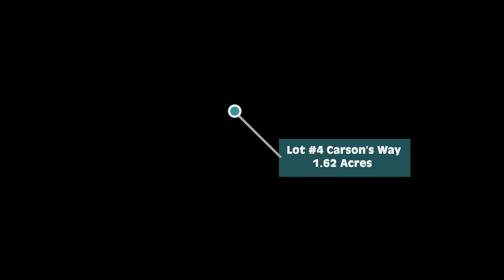Land for sale in Sweden, Maine 4 Carsons Way.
Land for sale in Sweden, Maine
From this well-positioned 1.62-acre building lot located in Sweden's Popple Hill Estates, enjoy the White Mountains' magnificent western views, including Mount Washington. Year-round country living in this Sweden, Maine neighborhood. Sweden enjoys the benefits of the Fryeburg Academy school district. Near many lakes and ponds such as Kezar Lake, Moose Pond, and the Shawnee Peak Ski Area. Popple Hill Estates is located close to many Maine villages, which have hospitals, restaurants, shopping, and entertainment nearby.
Homes For Sale in Maine, including but not limited to, Bridgton Maine, Fryeburg, Maine, Denmark Maine, Naples Maine.
Best search portal for all of Maine, faster and more private than Zillow or Realtor.com. :)

EXIT Heritage Real Estate
1 Mountain Rd
Bridgton, Maine 04009